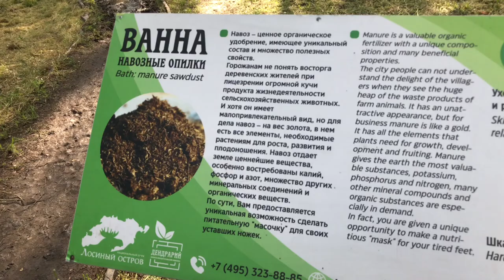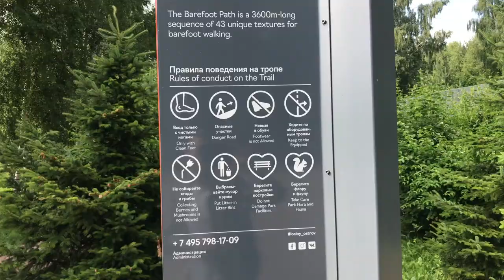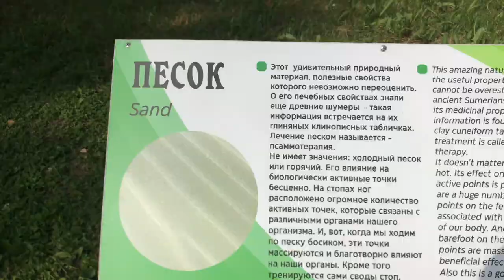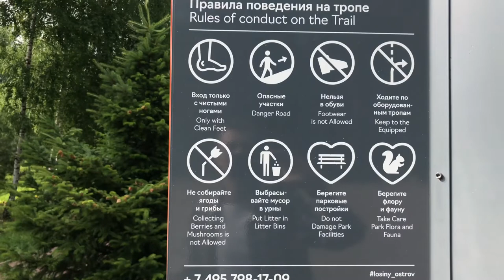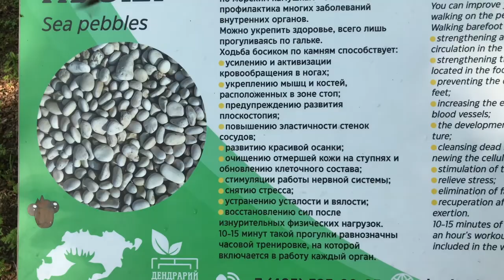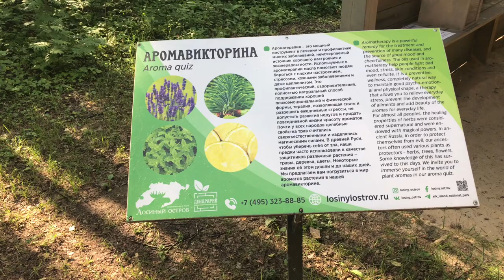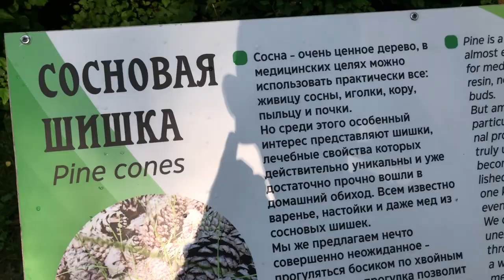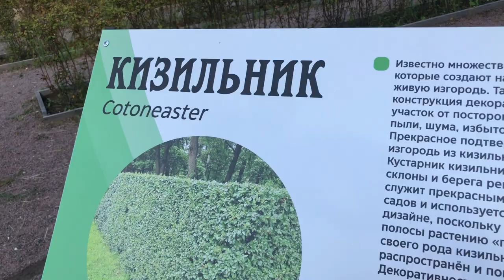Босоногая тропа / Лосиный остров / Чернокнижный